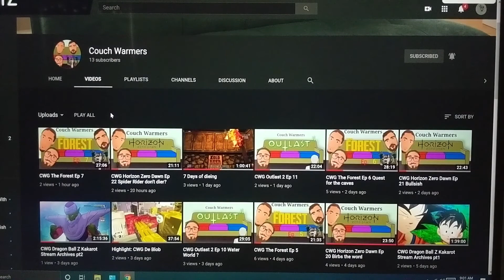CWG The Forest Ep 9 I think it was Tape?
Featuring
PieAtoms
WhoopieDoodle
HolyPolk
UnnamedBirb
SgtHvac

Variety of games while we are figuring out what works best for us.
Most the cast does request some personal privacy even if we may slip up ourselves please keep all interaction with the channel.

If you want to reach outside of YT we do have a Patreon that hasnt been set up well at all, a twitter run by the Birbman himself and we have our own sub Reddit

At this time we arent looking to expand the cast. However we wish to keep bettering our content as we go. This is all very new and is being done in spare time while we all maintain full time jobs.
The dream of this one day being a full time is pretty far but hey you never know!